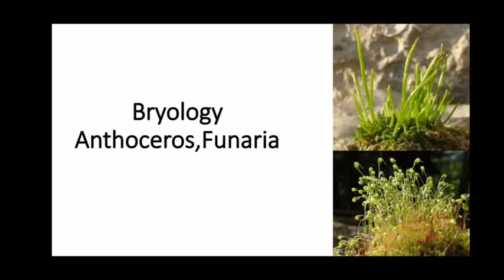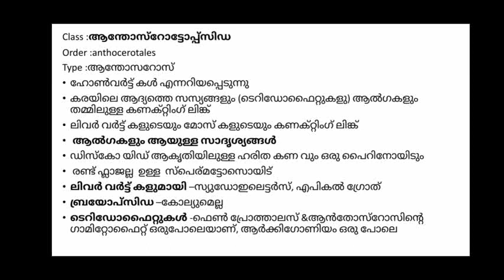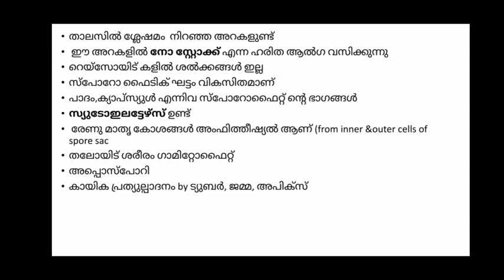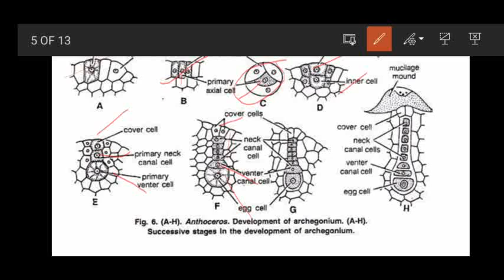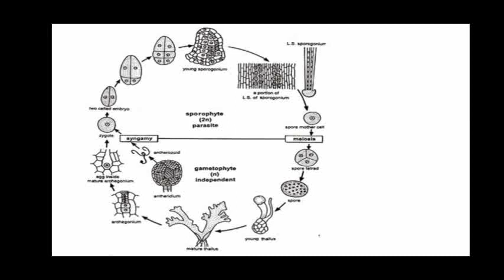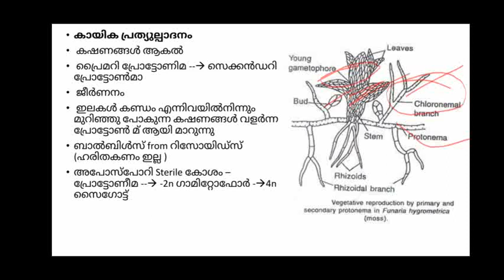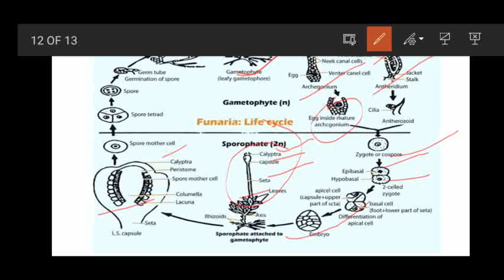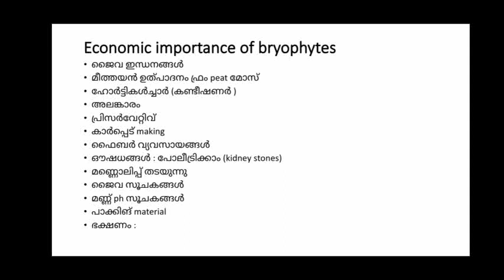Bryology-II part /HSA നാച്ചുറൽ സയൻസ് /KTET/SET